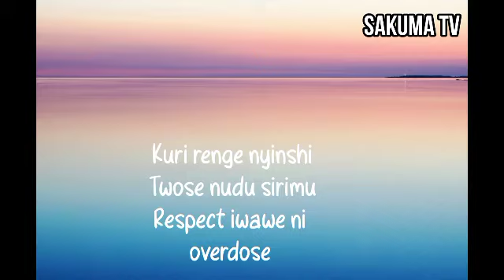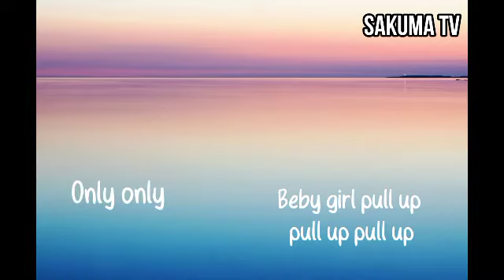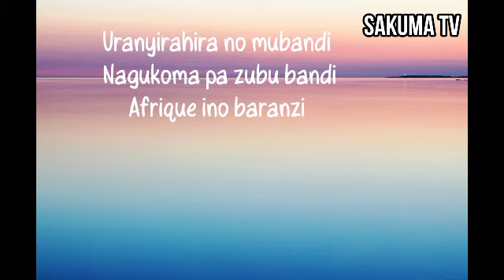Agatunda Lyrics by Afrique